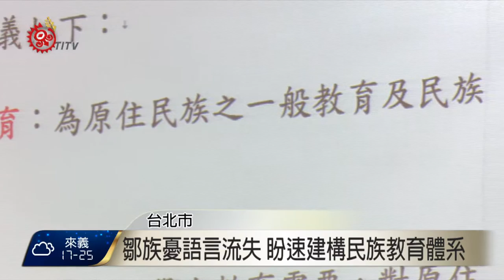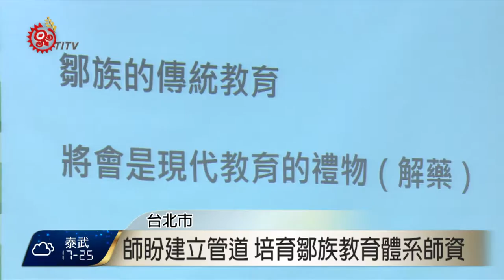鄒族憂語言流失 盼速建構民族教育體系2017-03-28 TITV 原視新聞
一連兩天在台灣師範大學舉辦『邁向自治轉型的鄒族土地、語言與教育建置發展小型論壇」與「原住民族語言書寫系統焦點座談會暨公聽會』，同為鄒族的原民會副主委汪明輝強調，由於原住民族教育法有提到建構民族教育體系，透過論壇一起討論12年國民教育總綱如何結合鄒族民族教育。

如何建構鄒族教育體系，有現任教師提到學校老師角色很重要，但現在原住民老師多半傳授主流教育，期待未來建立管道，能成為鄒族教育體系的教師。

會中也有不少人擔心民族教育的根源，也就是語言若沒有好好傳承，空有民族教育體系也很難落實。

為期兩天論壇，會中不少人提出鄒族自治及民族教育體系，最後並沒有做出決議，未來將會帶到民族會議進一步來討論。